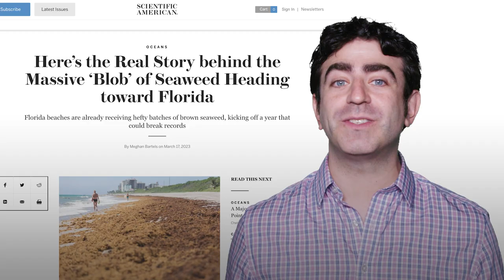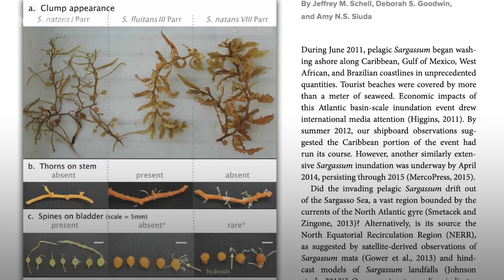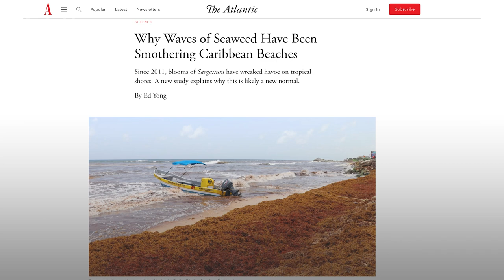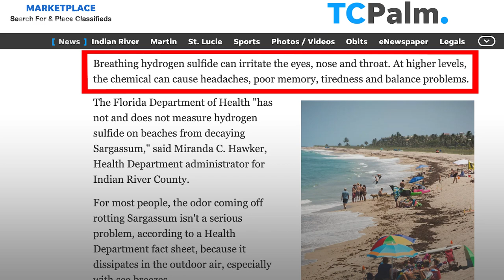What is That Giant Seaweed Blob Hitting the Florida Coast?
Great news for fans of seaweed that collects on beaches in colossal heaps, and stings people's eyes, nostrils, and throats with a stench like rotten eggs: mass quantities of the algae known as sargassum are once again accumulating on Florida's shorelines. And there's reason to suspect that human-caused environmental havoc may be to blame.